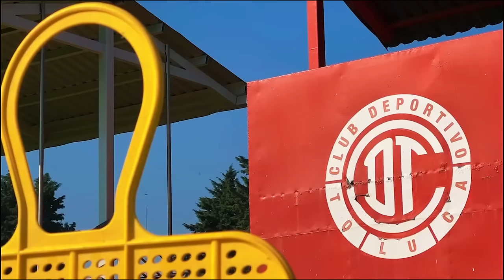🔥💣👹 ULTIMA HORA LLEGA FUNES MORI? RAYADOS RESPONDE A LA OFERTA DE TOLUCA! MILLONARIA CLAUSURA MARCEL